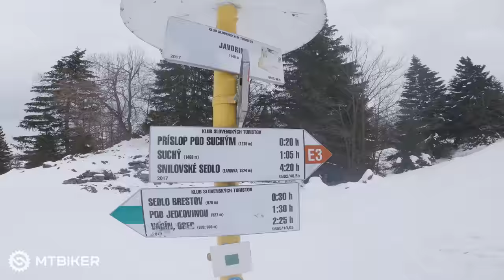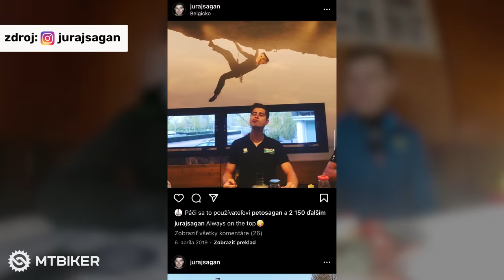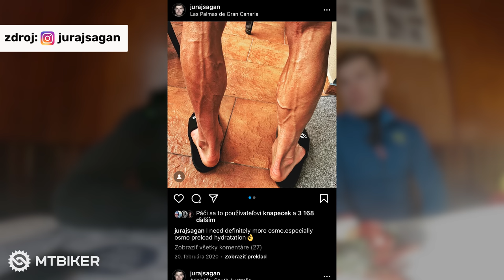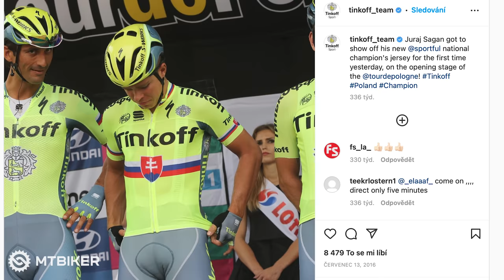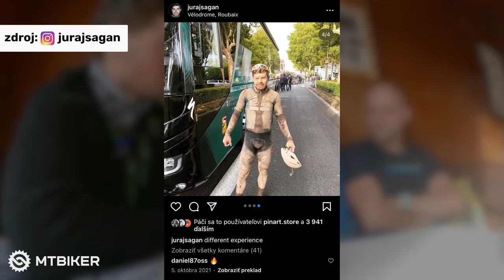Juraj Sagan - nová kapitola života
✍️ Len nedávno ukončil Juraj Sagan  kariéru profesionálneho cyklistu a začal novú kapitolu ako športový riaditeľ. O tejto zmene, či zážitkoch z profesionálneho športu sme sa rozprávali počas výletu a pridal sa k nám aj Peter Zánický.

📚Kapitoly

Úvod (00:00)
Profesionálna kariéra (01:21)
Nová kapitola ako športový riaditeľ (11:55)
Peter Zánický a jeho spomienky (15:50)
Paríž Roubaix (18:10)
Poďakovanie (22:40)